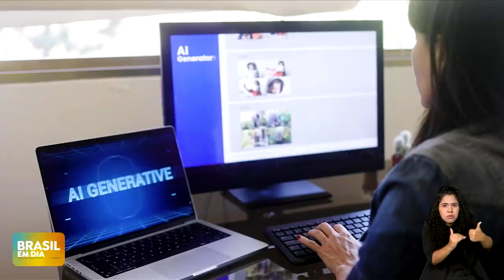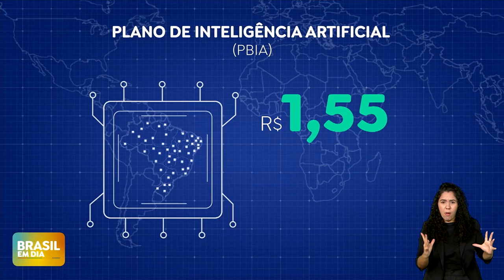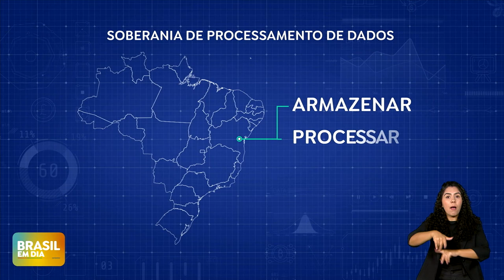Plano Brasileiro de Inteligência Artificial vai promover avanços no setor público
O novo plano de inteligência artificial vai destinar R$ 23 bilhões para transformar o Brasil em um modelo global na área. Com a medida, o SUS deverá ser um dos setores mais beneficiados.

Por meio das IAs, um diagnóstico deve acontecer com uma velocidade mais rápida e precisão, reduzindo o tempo de espera dos pacientes e os custos com tratamento.